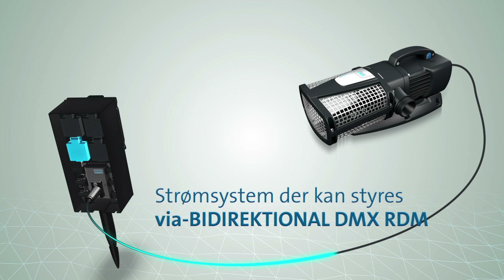OASE | Power Management - FM-Master WLAN | dansk